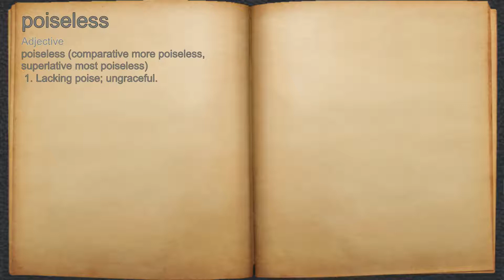What does poiseless mean?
A spoken definition of poiseless.

Intro Sound:
Typewriter - Tamskp